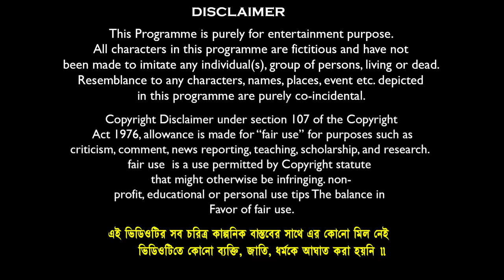ডবল বউয়ের জ্বালা😬😬 বাংলা ফানি ভিডিও 🤣😂 || Bangal Notun Natok 2023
Comedy Name:-  ডবল বইয়ের জ্বালা 😬😬 বাংলা ফানি ভিডিও 🤣😂 || Bangal Notun Natok 2023
Video Edit & Vfx: Soumen Maji // Kali
Business Manage By : Mamaji Tech-Solution
Prodution : Mamaji Tech Solution
Produced By : S.Maji
Copyright Label : Banglar Gramin TV

sofik
funny video bangla
natok
dobul bowr jala
dui sotiner jala
husband vs wife comedy